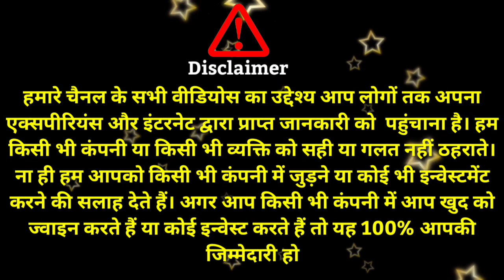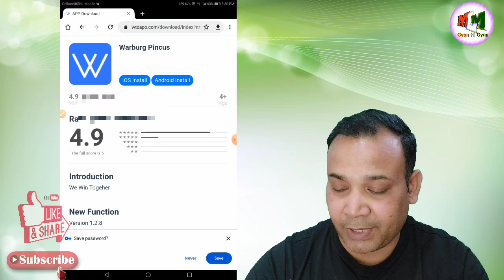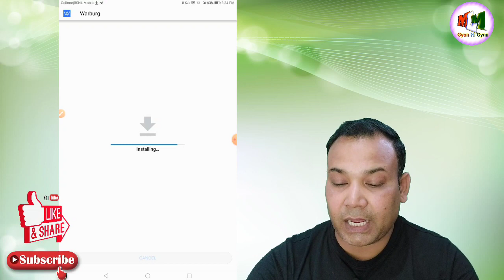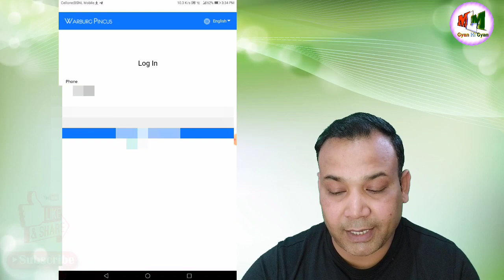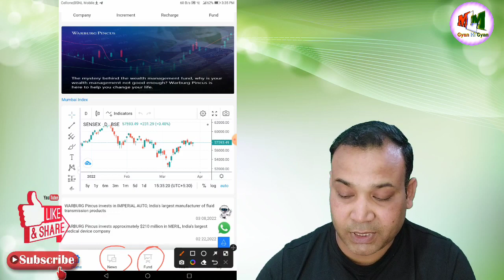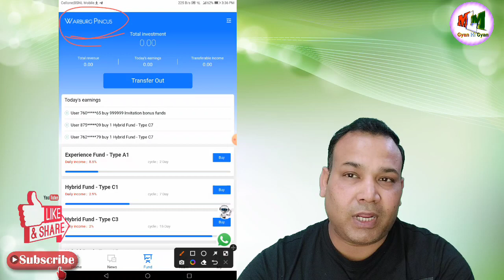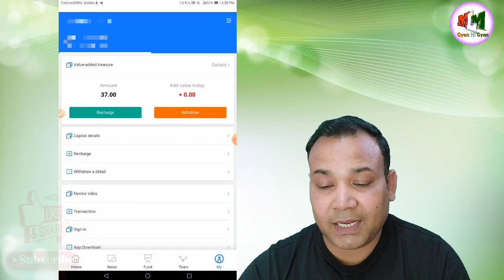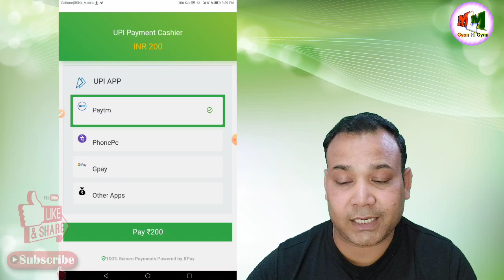WARBURGPINCUS, Warburg Pincus धोका या मौका | क्या आपने भी Warburg Pincus ज्वाइन किया | Scam Alert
mlmgyanhigyan, WARBURGPINCUS, Warburg Pincus धोका या मौका | क्या आपने भी Warburg Pincus ज्वाइन किया | Big Scam is being start
नमस्कार दोस्तों स्वागत है आप सभी का आप के अपने You Tube चेन्नल MLM Gyan hi Gyan पर|
Please, Do not join this app please.
आपसे निवेदन है कृपया इसको मत ज्वाइन करें ये फ्रॉड है |

 AIA, AIA The real Company, AIA add fund, Buy Insurance in AIA, MLM Gyan hi Gyan, Part Time Earning, Daily Earning, Digital Earning work, Carlyle, The Carlyle group, Carlyle Earning, How to buy fund, how to signup in Carlyle, Carlyle se daily earning karein, ghar baithe kamayein, Carlyle se withdrawal kaise karein, Withdrawal in Carlyle, Deposit in Carlyle, How to Withdraw in Carlyle, How to Deposit in Carlyle, Warburg, Warburg Pincus New earning app, Warburg Pincus is scam, Big Scam Company, Warburg join kare ya nahi,